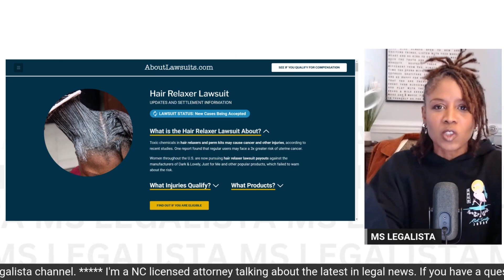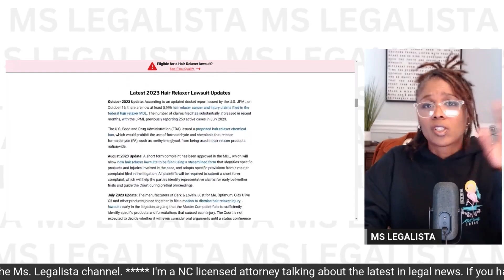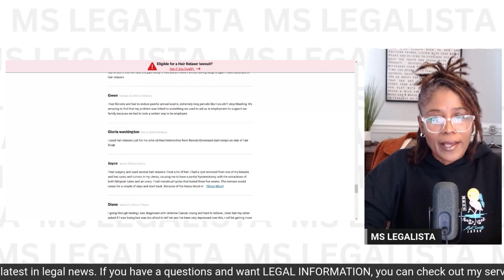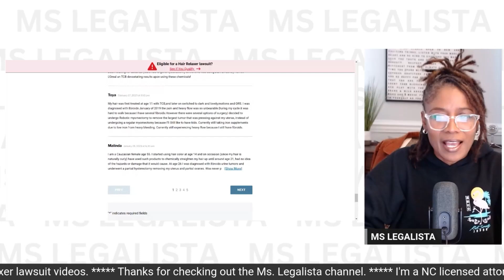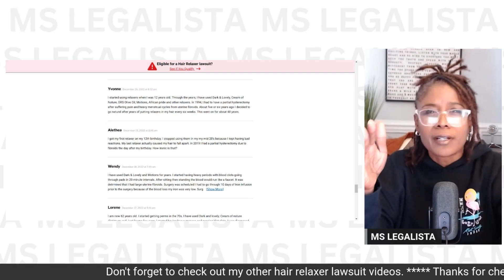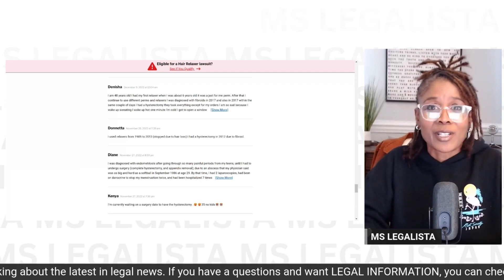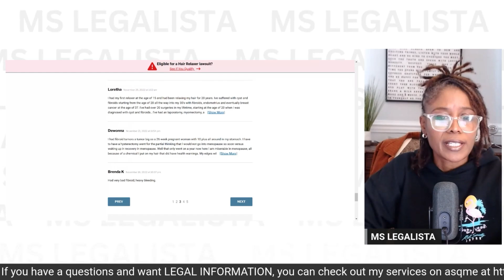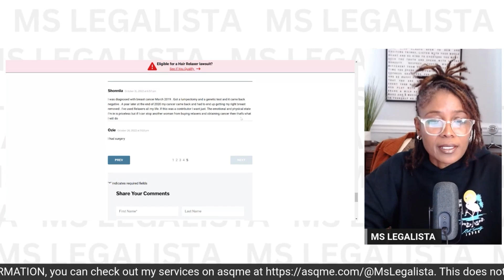Shocking Confessions: Relaxer Users Expose Cancer, Fibroids, & More After Years of Straightening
While I am a North Carolina licensed attorney, I'm not your attorney.